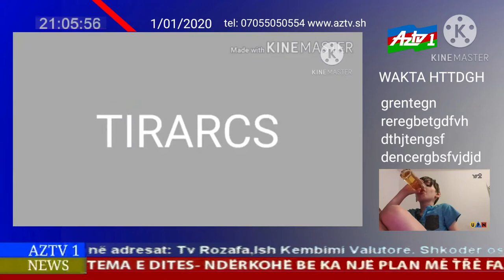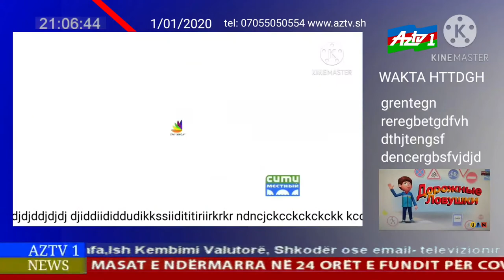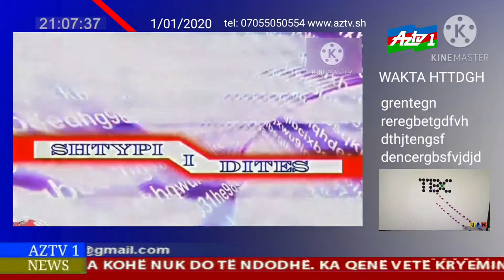AZTV Live Streaming